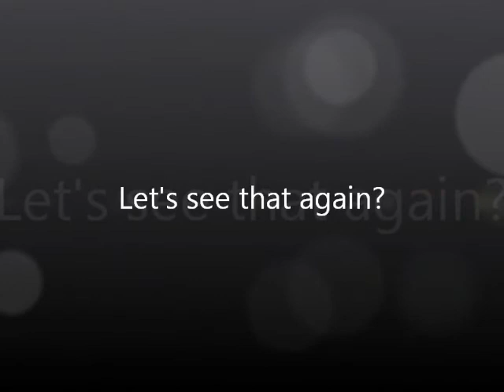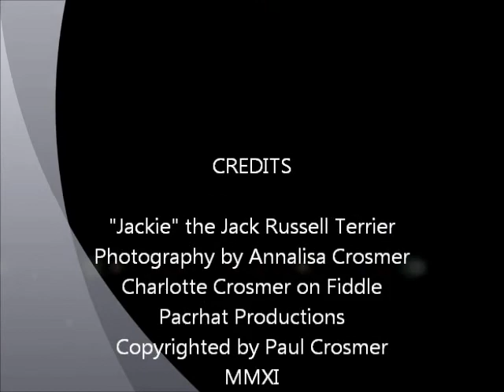Jack Russell Terrier Plays Hard at Soccer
Energetic 13-year-old Jack Russell terrier thrilling escapades around the yard with her own high powered basketball chase.  Musical accompaniment by her owner playing  Sweet Georgia Brown on fiddle.